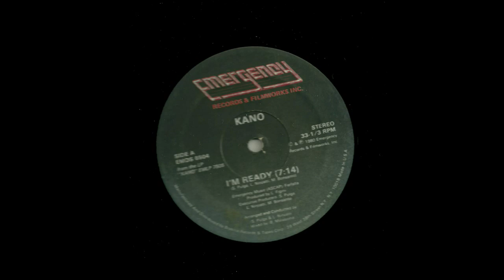Kano - I'm Ready (HD)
Kano - I'm Ready (1980)

Produced by L. Fingini. Arranged and Conducted by S. Pulga & L.Ninzatti. Mixed by B. Malsoma. Released on Emergency Records & Filmworks, Inc.

BACK TO BLACK is a video series celebrating the spirit and legacy of vinyl with audio of maxi-singles, essential records, exclusive mixes and rare grooves. Presented by HiFiMagazine.